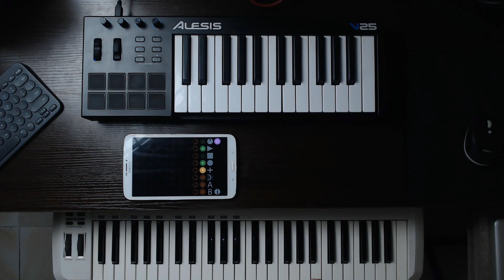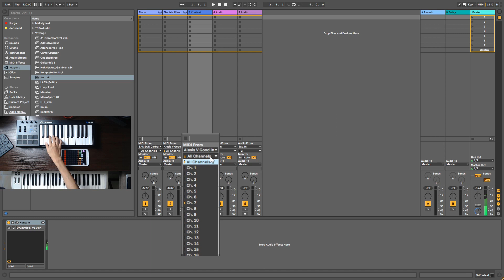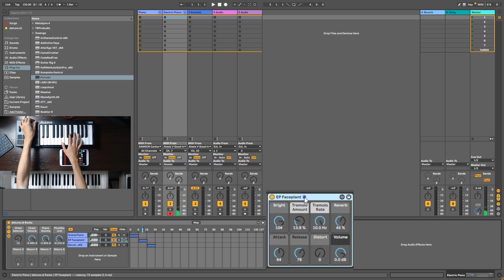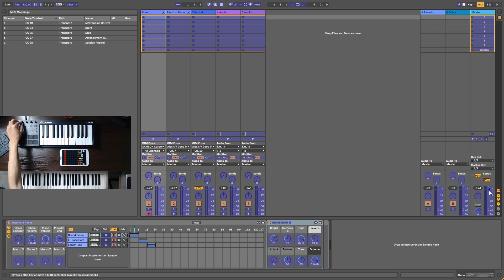Setup Multiple Midi Controller | Ableton Live Tutorial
Divideo ini akan membahas bagaimana setup multiple midi controller pada ableton live, mungkin kita menginginkan midi controller hanya dipakai untuk mengontrol sebuah track secara spesifik entah untuk kebutuhan live performance atau hanya sekedar untuk membuat sesi produksi musik jadi lebih asik.

Bagaimana cara menggunakan lebih dari satu midi controller ?
Bagaimana cara menggunakan knob pada midi controller ?

Disini saya menggunakan Midi Controller Alesis V25 & Samson Carbon 49

Silahkan klik timestamp dibawah untuk menuju ke spesifik topik yg diinginkan ~

Topik yang dibahas :
00:00 Setup Banyak Midi controller
00:41 Ableton Midi Routing
02:11 Midi Channel (independent keys & pads)
03:29 Midi Control Surface (menggunakan knob midi controller)
06:29 Apakah DAW Lain Bisa ?